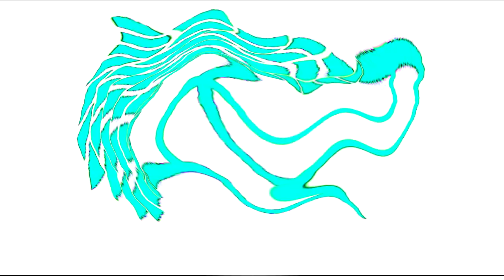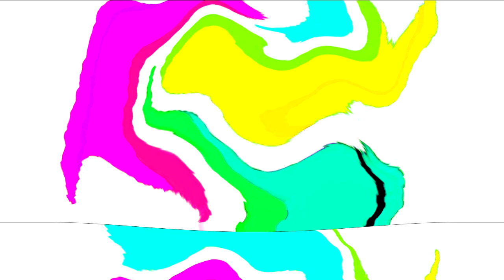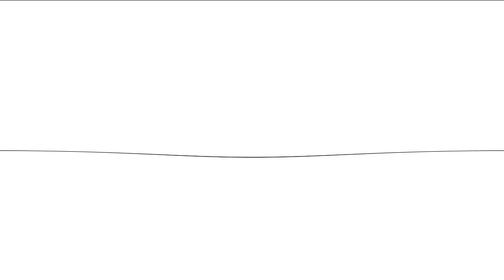All Windows Animations From MS Paint Updated V2 in G Major 1952